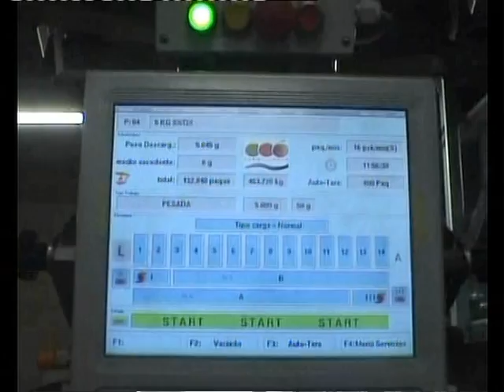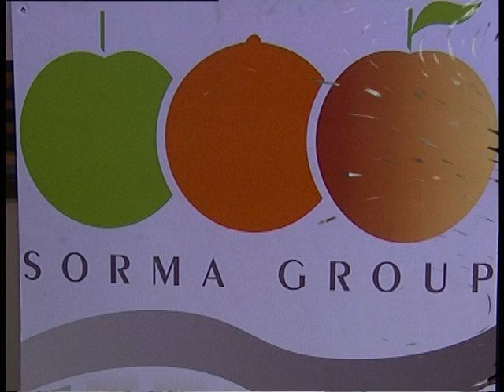Video UDAPA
Complete automatisering Sorma Group 'Project Udapa': Wegers, verpakkingsmachines, krattenvuller, palletiseermachines en omsnoeringsmachines.